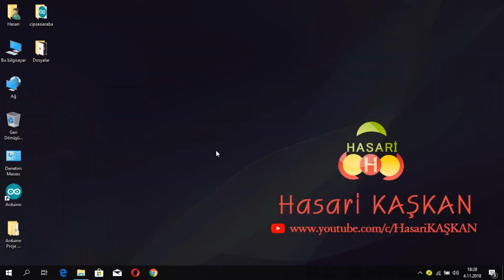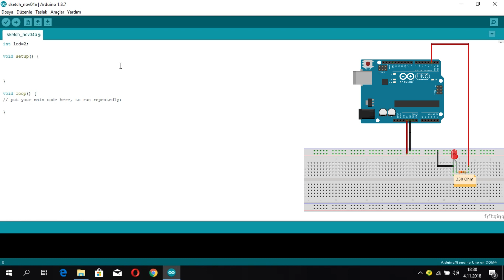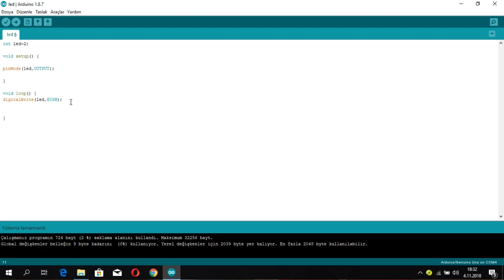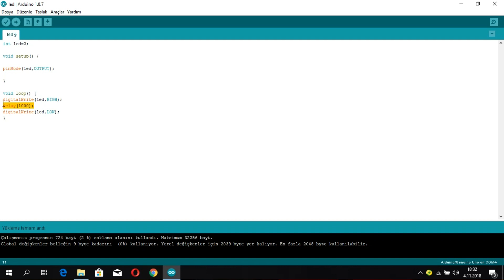Arduino' da LED Kullanımı #5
Bu derste arduino' da LED kullanımını göreceğiz.

Gerekli Malzemeler:
1 Adet Arduino Uno
1 Adet USB Bağlantı Kablosu
1 Adet Breadboard
1 Adet LED
1 Adet 330 Ohm Direnç
2 Adet Jumper Kablo